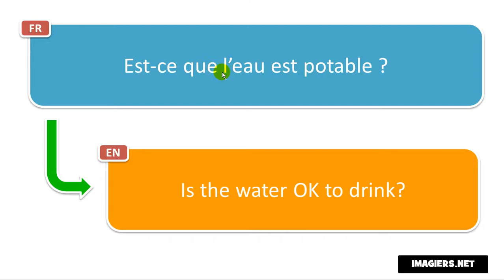French phrase # Est ce que l’eau est potable